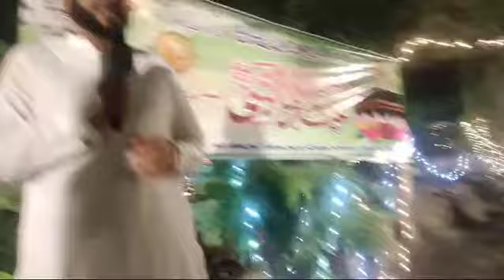Labbaik Ya Rasool Allah - عليه وسلم Hafiz Tahir Qadri, Eid Milad Un Nabi - Robi Ul